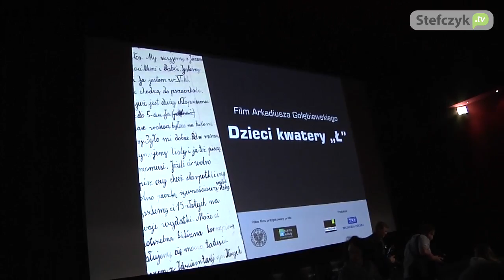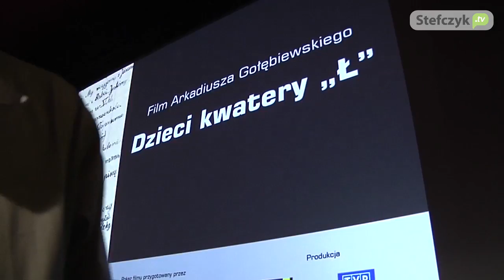"Dzieci Kwatery Ł"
Zapraszamy na relację z premiery filmu Arkadiusza Gołębiewskiego "Dzieci Kwatery Ł", która miała miejsce w dniu 3 września 2014 roku w Warszawie.